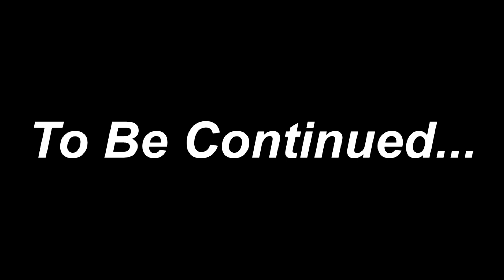Christmas Eve Dec 24, 2023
Setiap malam natal pasti orang-orang pada sibuk buat kue-kue untuk hari natal.
Di keluarga kita juga tiap tahun sebelum natal pasti kita sibuk masak, sibuk buat kue-kue. anak saya paling senang kalau mau buat kue- kue untuk hari natal.

Fyp di dalam video ini, video nya ga ada suara nya karena lagu nya copyright jadi saya hilangkan suara lagunya